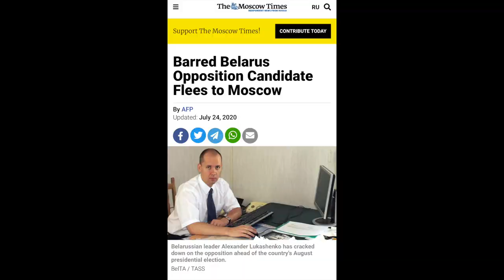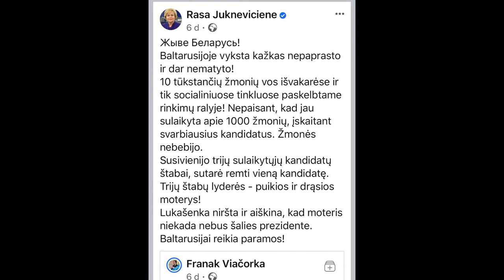B&R S02E46 20200727 Baltarusija | Buferinės valstybės | Lukašenkos specnaz | ir kt. IŠTRAUKA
PILNO EPIZODO
TEMOS:

Baltarusija
Buferinės valstybės 00:06:21
Lukašenkos specnaz 00:09:16
JAV damušinėja Nord Stream 2 00:25:20
Merkel forever 00:34:17
Pompeo Skelbia šaltąjį karą Kinijai 00:39:47